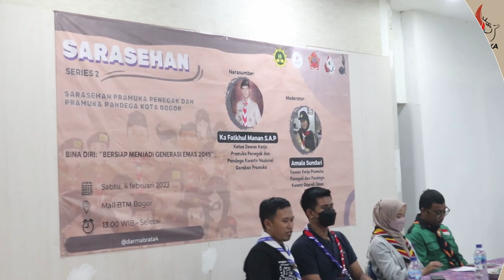[SekilasPramuka] Edisi Jumat 10 Februari 2023 - Sarasehan Series 2 & Pertemuan Orang Tua Peserta LT4